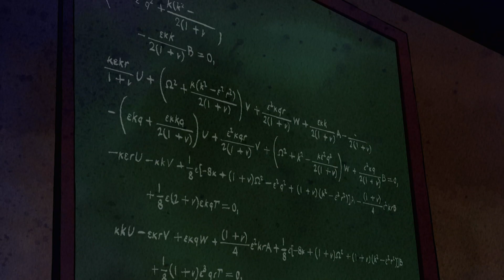Ben 10 Español | El Omnitrix Se Rompe | El atrapagritos | Cartoon Network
Ben tiene que ir al dentista, pero el día irá a peor cuando el malvado mago Hex utilice un atrapasueños para convertir en realidad los peores temores de nuestro héroe y le haga vivir una auténtica pesadilla.

Durante lo que a él le parecen unas interminables vacaciones de verano con su abuelo Max y su prima Gwen, Ben Tennyson descubre un artilugio alienígena con forma de reloj: el Omnitrix. Este increíble aparato le da a Ben la habilidad de transformarse ¡en 10 alienígenas con superpoderes!